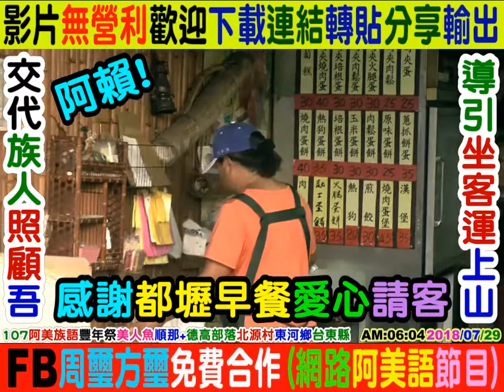2018 07 29 美人魚 01 順那德高部落 北源村 東河鄉台東縣